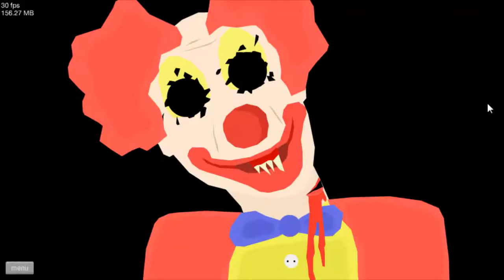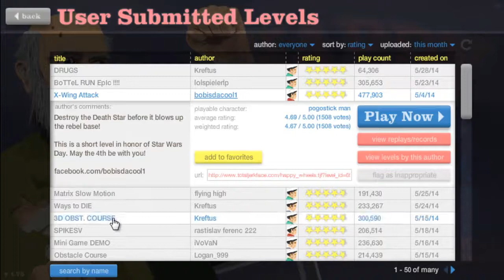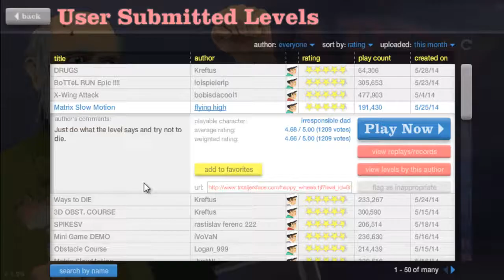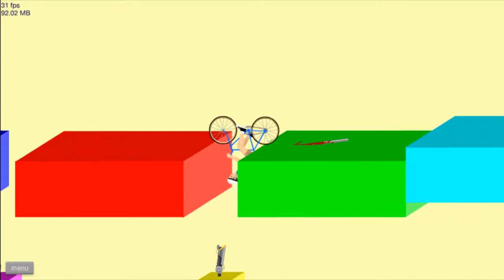Peci Wheels - Happy Wheels - Part 10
- PECI WHEELS / Happy Wheels

gesprochen und kommentiert von Thepecmen aka Peci

zur ersten Folge kommst du hier:

HINWEIS:
Wenn dir das Let´s Play gefällt Kommentiere und bewerte das Video doch bitte.
Wenn du möchtest kannst du auch gerne meinen Kanal und oder die Partnerkanäle abonieren.